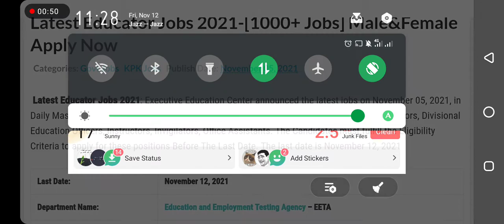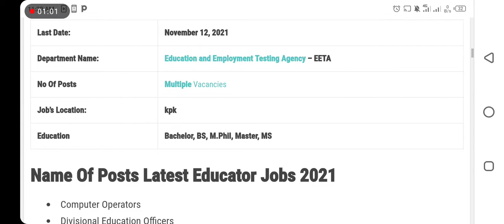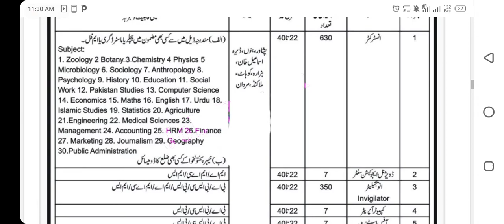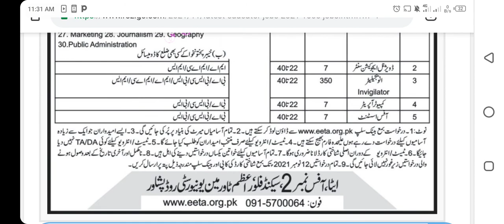Latest educators bjobs both male and female can apply